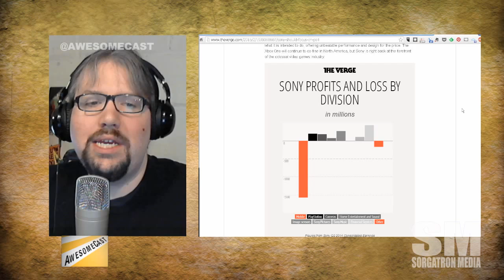Mini AwesomeCast: Sony Playstation Company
The Verge talks about how Sony should drop all but the Playstation division.  Sorg takes a look at the failure of the mobile phones in movies and the roots of Sony Playstation to it's current dominance.

Source: The PlayStation Company: why Sony should ditch almost everything else